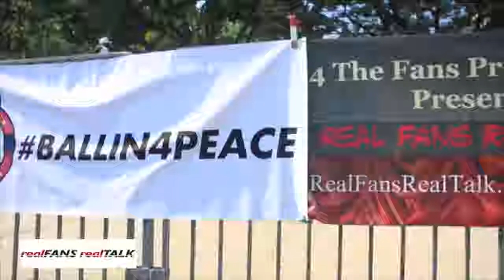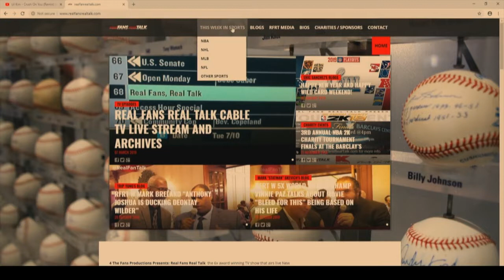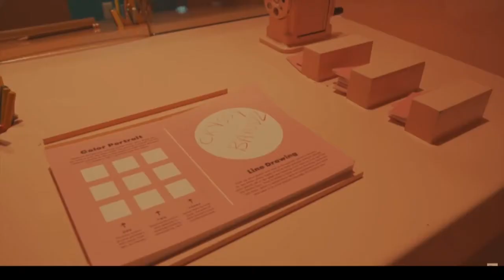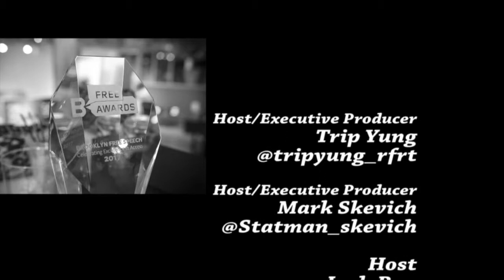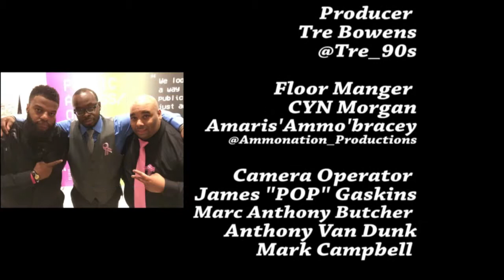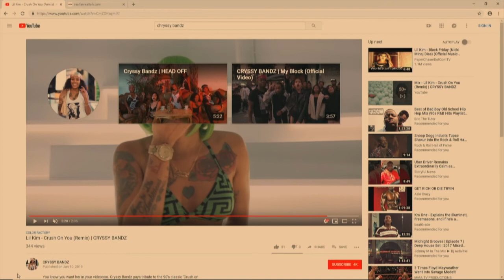Real Fans Real Talk 1 10 19